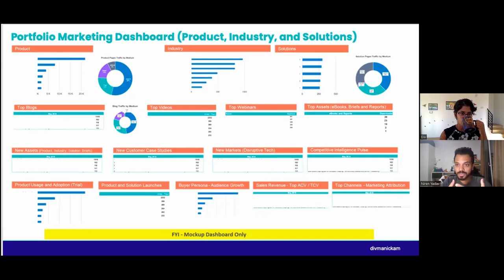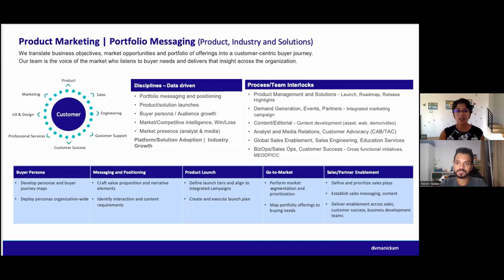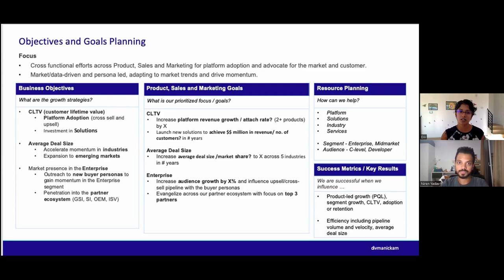PMA Scholar interview - Niren & Div - 8 - Advice for Product Marketing, Customer Success and AI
PMA Scholar interview - Niren Yadav and Div Manickam - 8
Advice for Product Marketers who are navigating changing dynamics— working with Customer Success teams or adapting to AI technologies?

Bridging Product Marketing and Customer Success in an AI-Driven World